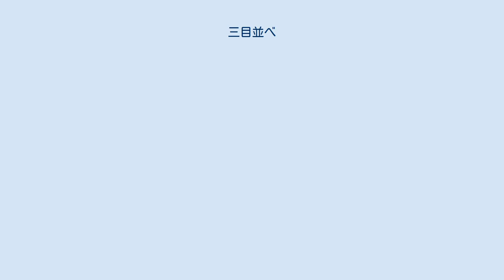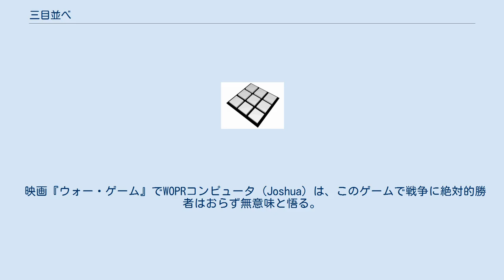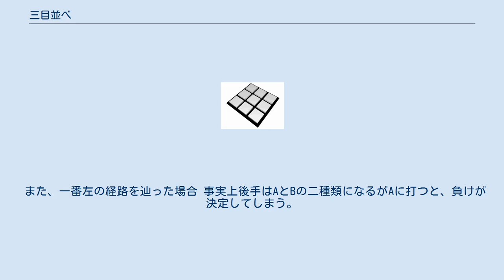三目並べ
三目並べ（さんもくならべ）、まるばつとは、3×3 の格子を用意し、二人が交互に「○」と「×」を書き込んでいき3つ並べるゲームである。
まるかけ、まるぺけ、○×ゲームとも呼ばれる。
 ノートや黒板などでも手軽に遊べることから広く普及している遊びの一種。
まず「井」の文字に似た直線の格子図形を描き、二人で先攻後攻を決める。
そしてどちらかが「○」でどちらかが「×」となり、先攻後攻と交互に井の字の空いたマスに書き込んでいく。
そして最終的にビンゴのように、縦・横・斜めのいずれか1列に3個自分のマークを並べると勝ちとなる。
 この遊びは西洋を起源として古くから遊ばれている。
日本では1907年（明治40年）世界遊戯法大全242ページに英語: Noughts & Crossesの和訳として「丸角競争」の名前で紹介されている。
そこではルールがほぼ一緒であるが○と×ではなく○と△の記号を使うようになっている。
 このゲームでは、先手・後手ともに最善を尽くすと、必ず引き分けとなる。
 ルールの似ている五目並べにおいては、特別なルールを課さない場合先手必勝であることが知られているが、19×19の広い盤面で行われる五目並べと、3×3のマスの中で行われる三目並べを比較しても無意味であり、広い盤面で三目並べを行えば先手必勝となることは容易に確認できる。
 映画『ウォー・ゲーム』でWOPRコンピュータ (Joshua) は、このゲームで戦争に絶対的勝者はおらず無意味と悟る。
 前述の通り9カ所のどこに打っても、相手も最善を尽くしてきた場合には引き分けになってしまう。
しかし、もし相手のミスを狙うなら、角に打つのが得策だろう。
 先手が中心、角、辺のどれに打ってきたかによって変わる。
ここでは先手が○、後手が×である。
後手は×で示した位置以外に打つと、負けが決定してしまう。
 また、一番左の経路を辿った場合 事実上後手はAとBの二種類になるがAに打つと、負けが決定してしまう。
 ^ 『世界遊戯法大全』松浦政泰、博文館、1907年。
NDLJP:860315。
 ^ 世界遊戯法大全p242